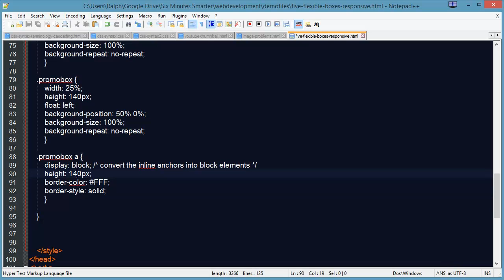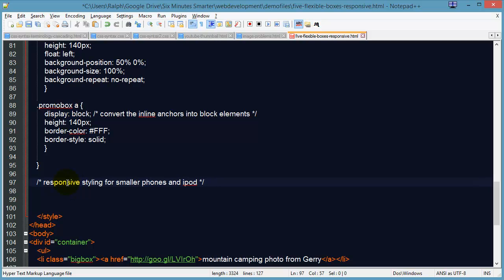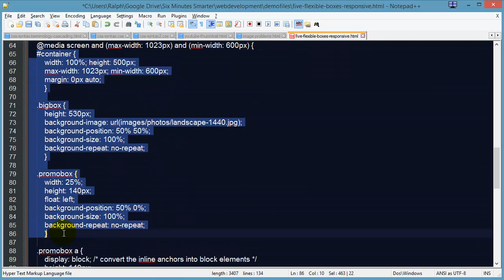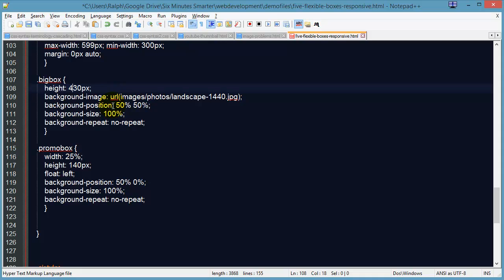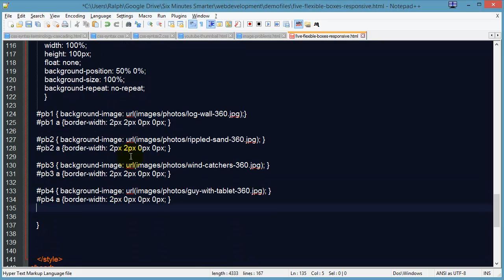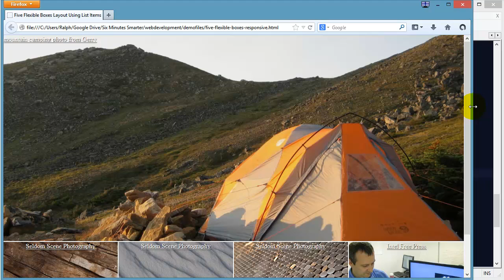Five Flexible Boxes - Responsive Layout Part 2 for Smart Phones and iPods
customize Apple's five flexible boxes layout so that it is responsive for smart phones and ipods.